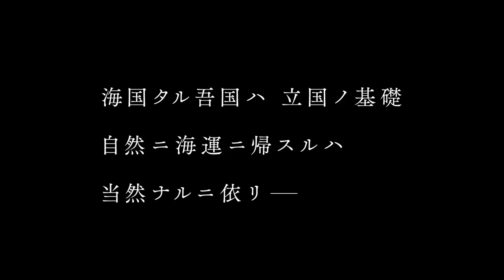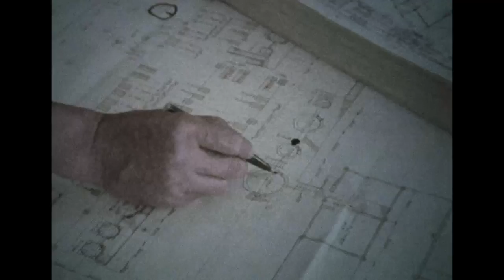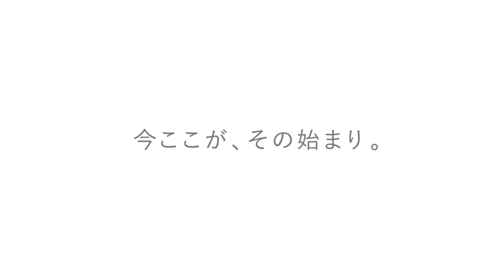三井造船グループ 100周年記念メッセージムービー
1917年に創立した三井造船グループは、創立100周年を新たな出発の時として、大きな変革を進めています。
2018年4月1日に持株会社体制への移行とともに、商号を「三井E&Sホールディングス」に変更し、新生・三井E&Sグループとして新たな一歩を踏み出します。
●100周年記念サイト